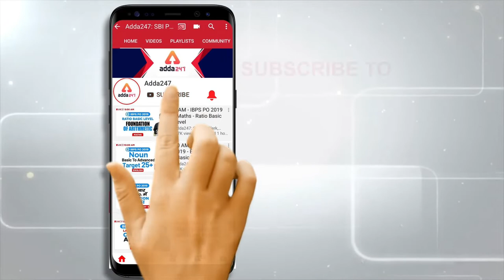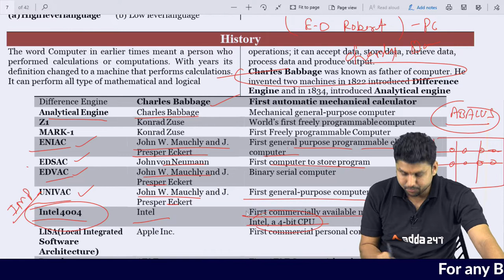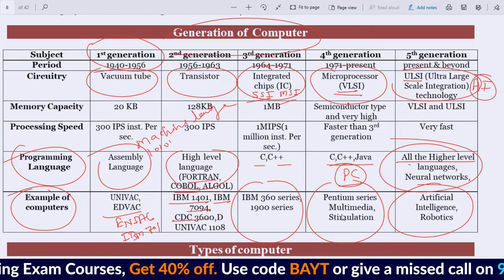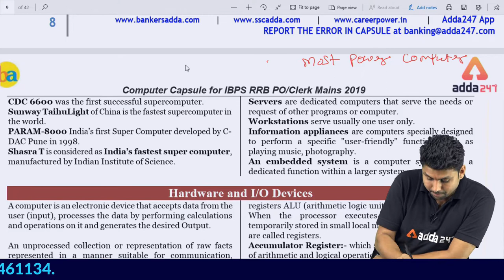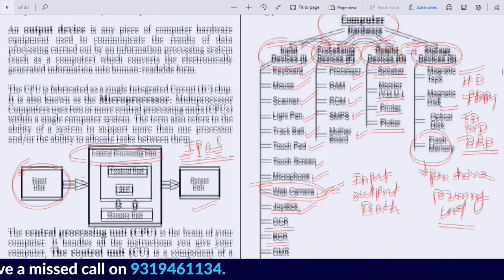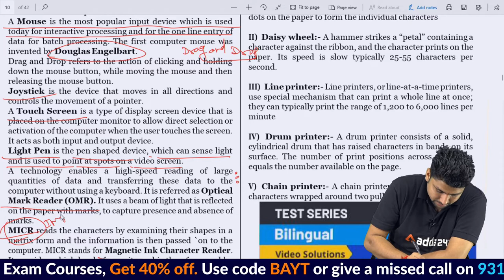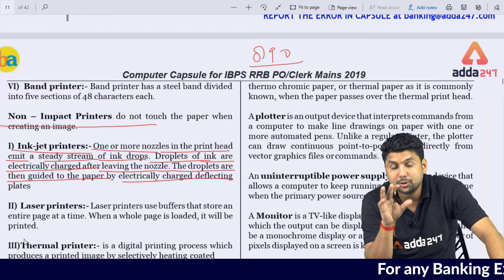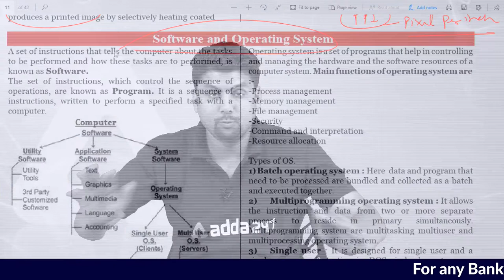UPSSSC JE | Computer Awareness | Discussion On Computer Capsule (Part 2)